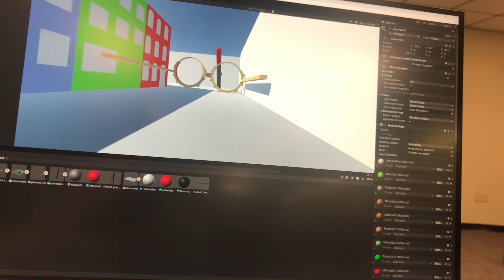First Person Wanderer Projext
I made this little walking simulator for Chaz Evans New Media Art class. This project did not turn out how I originally intended. I originally wanted it to be a lot less symbolic and more rich detailed environment. Though I still had a lot of fun making it.